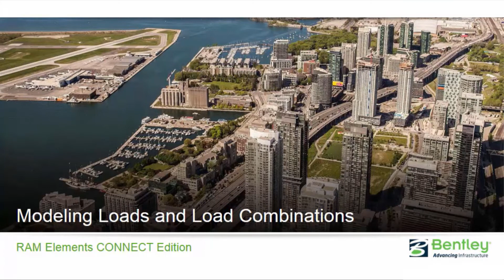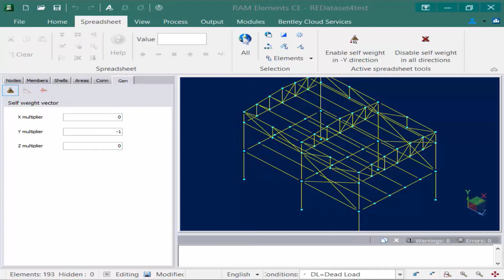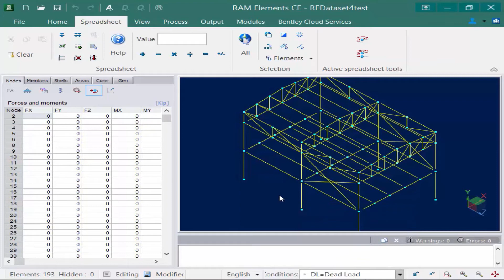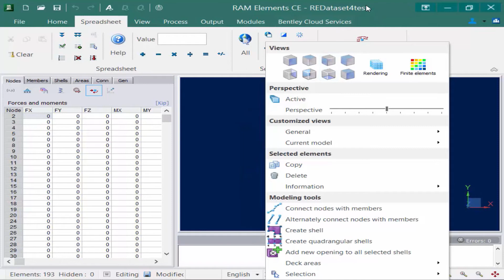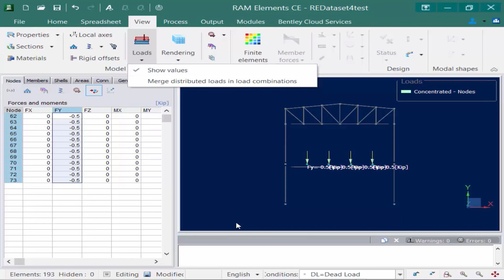Modeling Self Weight and Nodal Loads in RAM Elements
In this video, you will learn how to apply the self weight vector and model nodal loads in RAM Elements.